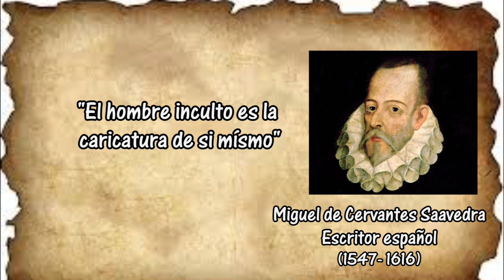Mantenimiento de Acacias parte 1